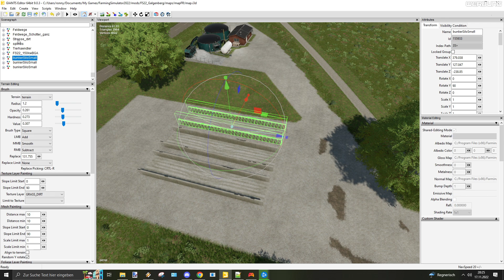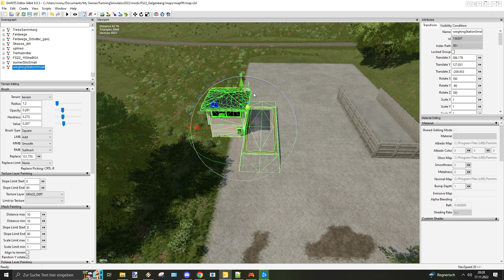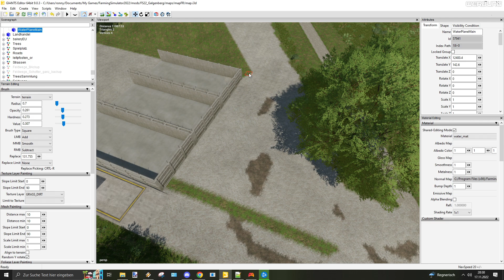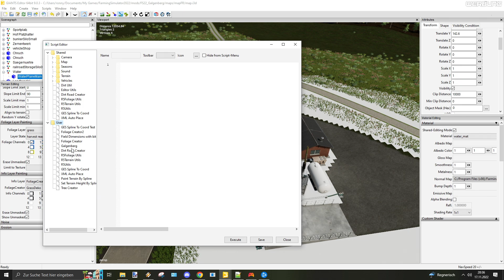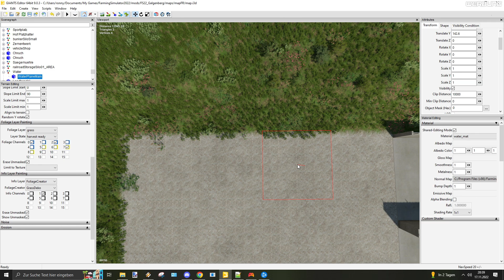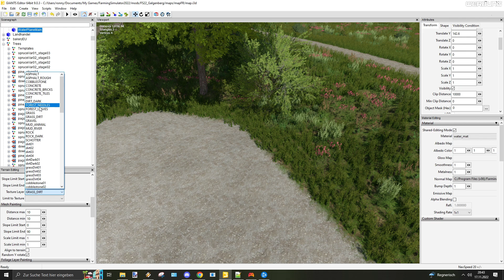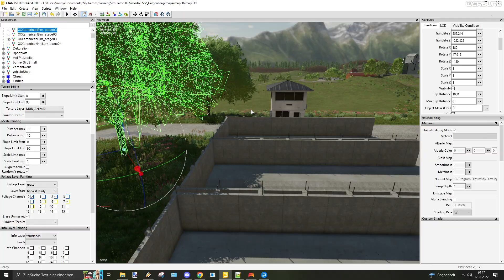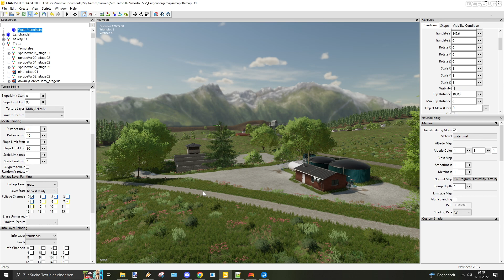LS22 Galgenberg - Teil 2 BGA verbauen und dekorieren